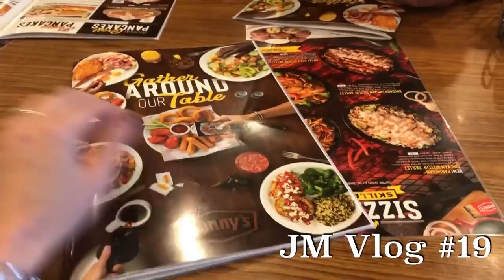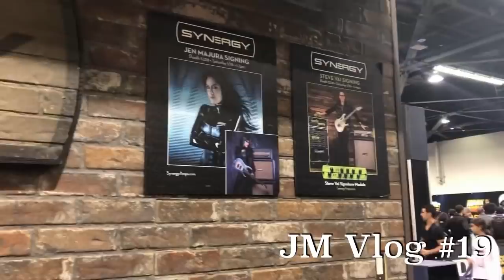JM_Vlog#19 NAMM 2020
Hope you enjoy NAMM 2020 through my eyes... I really tried to squeeze in as many friends as possible but the time was so intense... it was impossible.